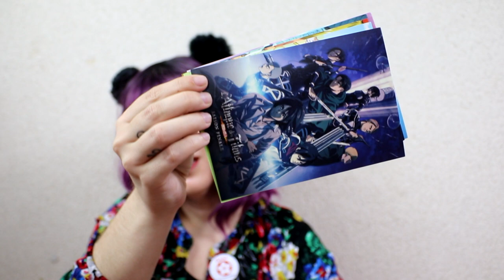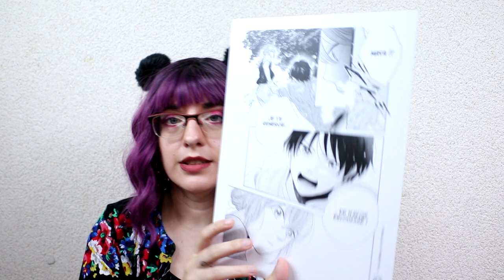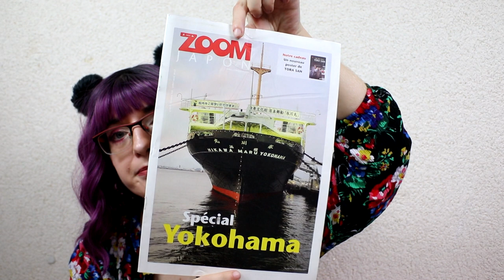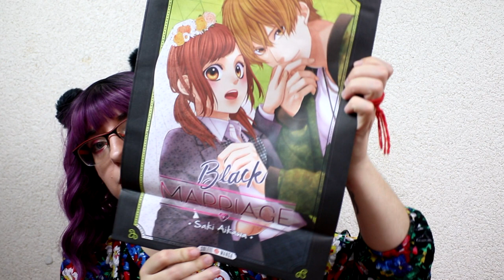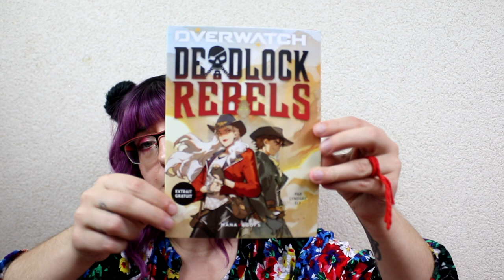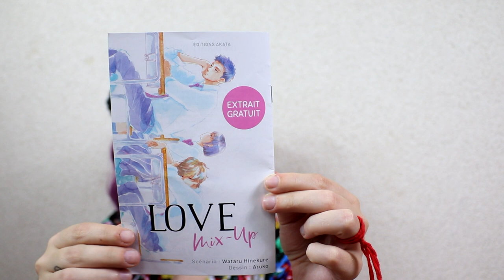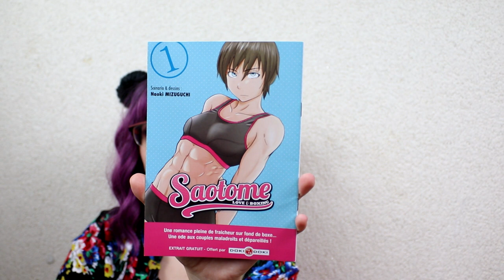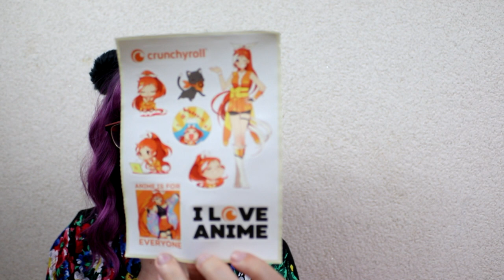Japan expo 2022 - Achat manga et Goodises !